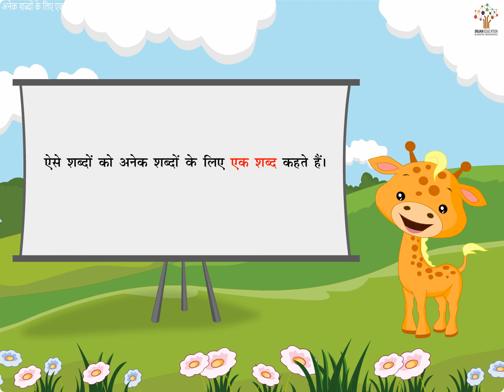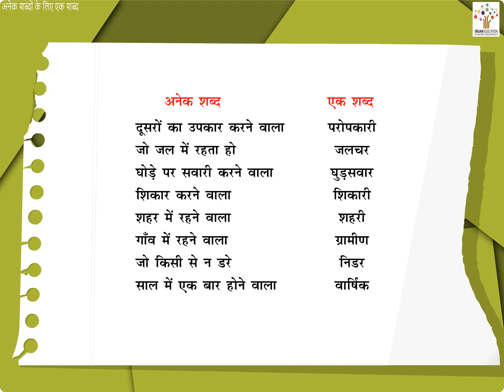अनेक शब्दों के लिए एक शब्द - Hindi Grammar | Bedtime Story | Kids Stories | Animated Stories | Poems